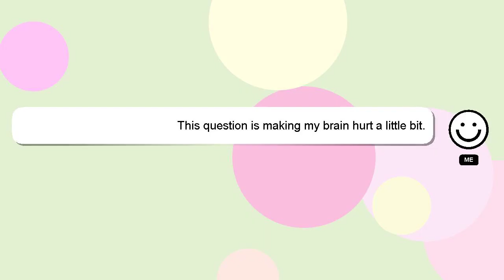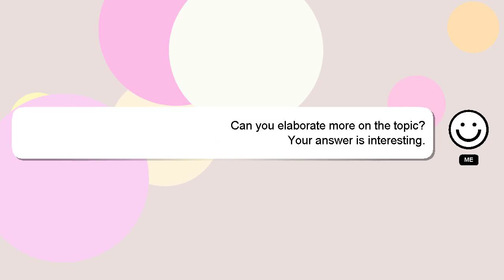How to exit dell supportassist?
A brief introduction of myself, Welcome, I'm Delphi. Allow me to provide support in answering your questions. - How to exit dell supportassist?

If you have more specific query you can comment or chat with me  and let me know your queries. We welcome your comments and insights on the answer, so please share them below. Your answer will be appreciated and acknowledged with a 'heart' from me.

*2 What we are experimenting :*